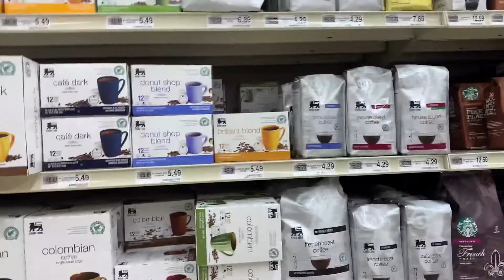Shopping with Mom 11/8/20▶️Simple Life With Pengthong EP.441